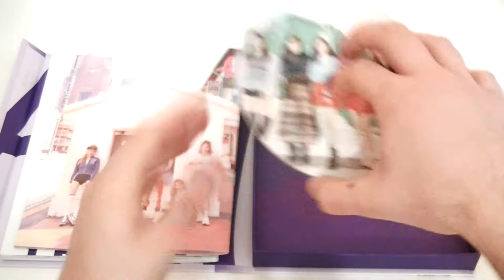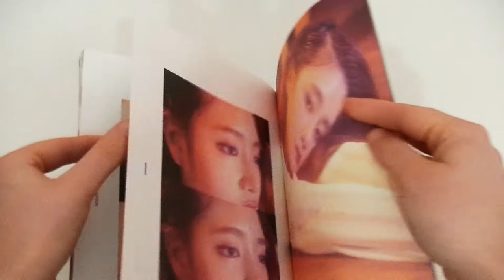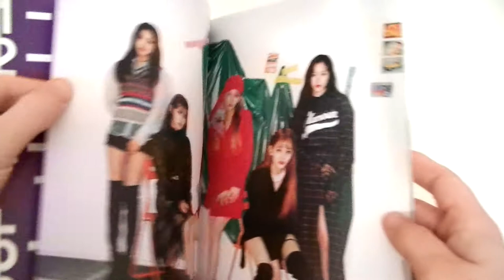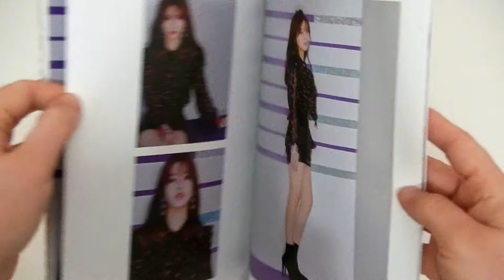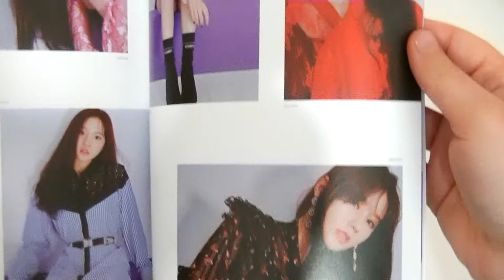[UNBOXING] (G)I-DLE - I AM (1ST MINI ALBUM)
Today I'm unboxing I AM by (G)I-DLE.